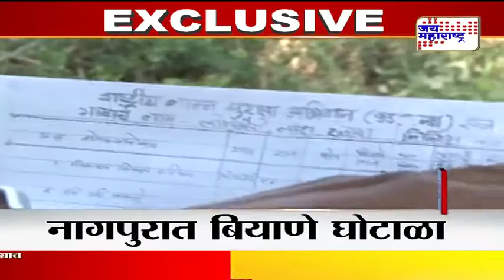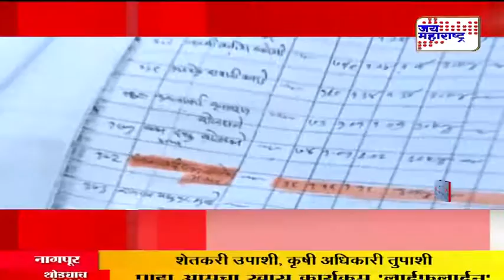Seed scam in Nagpur; Farmer reaction on seed scam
Seed scam in Nagpur; Officer cheat 14,000 kilos seed by doing fake signature